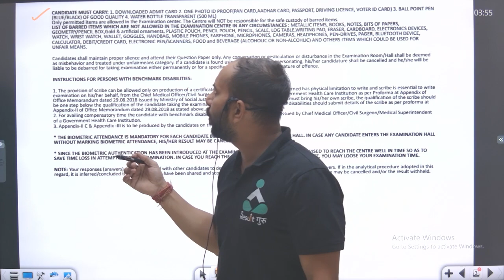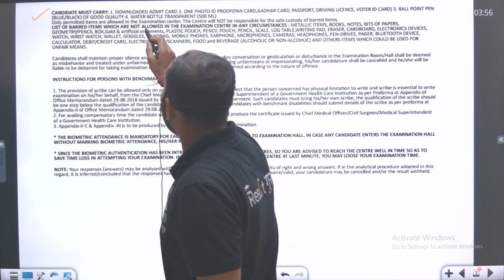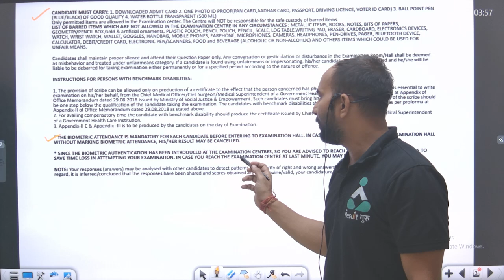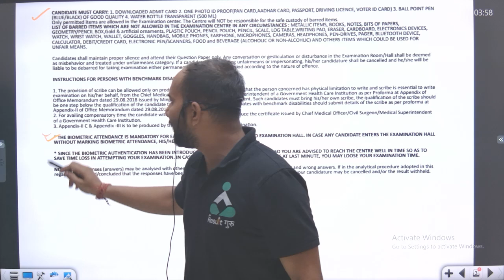CTET Exam Centre Par Kya Kya Lekar Jana Hai | CTET Admit Card Update | CTET July 2024 | Result Guru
CTET Exam Centre Par Kya Kya Lekar Jana Hai | CTET Admit Card Update | CTET July 2024 | Arjun Sir | Result Guru

📜Topics in This Video:
DSSSB All Teaching Exams Syllabus
CTET Exam Centre Par Kya Kya Lekar Jana Hai
CTET Admit Card Update
CTET July 2024
Arjun Sir
Result Guru